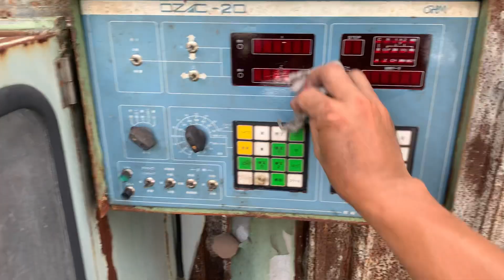Máy này cân được bao nhiêu tiền/kg các bác?